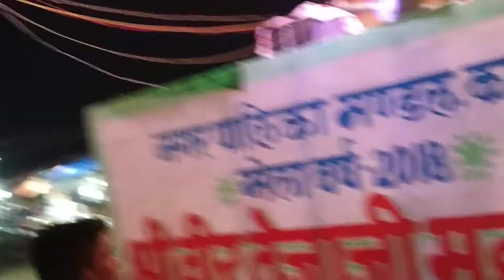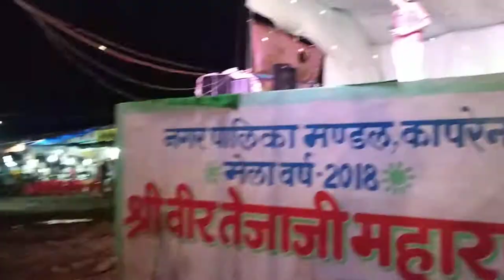Woh mere hamsafar kya tujhe itni si bhi he khabar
My sweet sister god bless